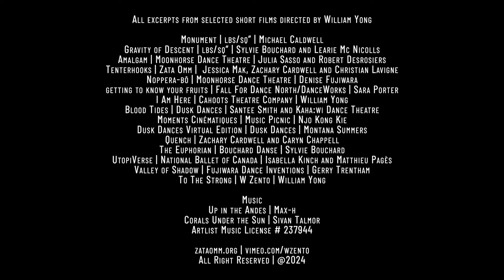International Dance Day 2024 Ontario Ambassador - William Yong ✨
HAPPY 2024 INTERNATIONAL DANCE DAY 💃✨

Dance Umbrella of Ontario and Dance Ontario are pleased to announce the International Dance Day Ontario Ambassador for 2024 is William Yong 💓

“My journey with dance has been a unique one, colored by the presence of my mother, who is in the late stage of Parkinson's disease. Through her journey, I have come to realize that dance is not merely an art form or a mode of expression; it is a symbol of freedom, resilience, and liberation.”

Video Credits:
All excerpts of short films directed by William Yong Monument | lbs/sq” | Michael Caldwell
Gravity of Descent | lbs/sq” | Sylvie Bouchard and Learie Mc Nicolls Amalgam | Moonhorse Dance Theatre | Julia Sasso and Robert Desrosiers
Tenterhooks | Zata Omm | Jessica Mak, Zachary Cardwell and Christian Lavigne Noppera-bō | Moonhorse Dance Theatre | Denise Fujiwara
getting to know your fruits | Fall For Dance North/DanceWorks | Sara Porter I Am Here | Cahoots Theatre Company | William Yong
Blood Tides | Dusk Dances | Santee Smith and Kaha:wi Dance Theatre Moments Cinématiques | Music Picnic | Njo Kong Kie
Dusk Dances Virtual Edition | Dusk Dances | Montana Summers Quench | Zachary Cardwell and Caryn Chappell
The Euphorian | Bouchard Danse/Fila 13 | Sylvie Bouchard
UtopiVerse | National Ballet of Canada | Isabella Kinch and Matthieu Pagès Valley of Shadow | Fujiwara Dance Inventions | Gerry Trentham
To The Strong | W Zento | William Yong

Music
Up in the Andes | Max-h
Corals Under the Sun | Sivan Talmor Artlist Music License # 237944